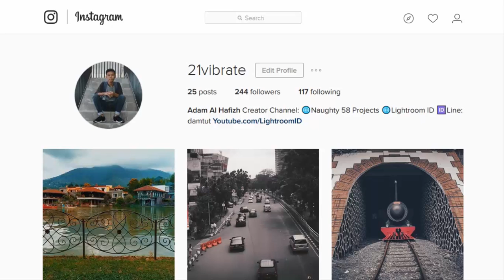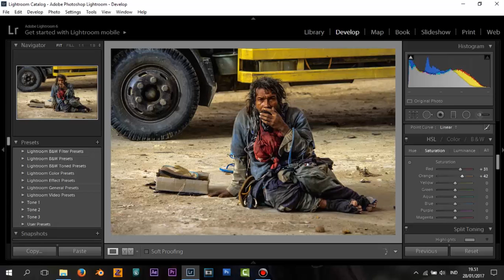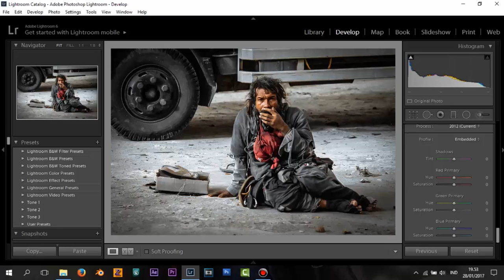Tutorial Lightroom - Tone Human Interest #1